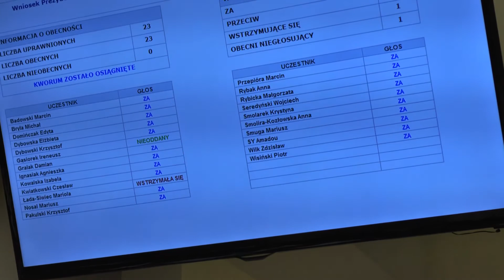Budżet miasta na rok 2018